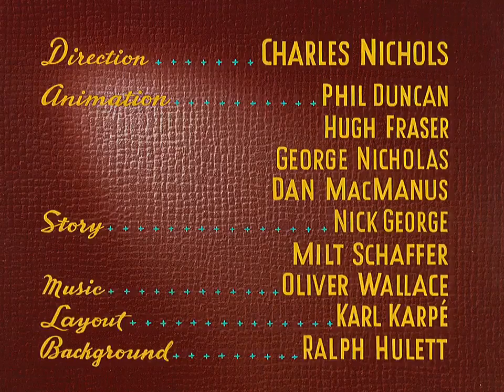Mickey Mouse E122 Mickey and the Seal (1948) HD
Mickey accidentally brings a baby seal home with him from the zoo. The seal takes a liking to Mickey's bathtub, but makes Pluto jealous. Mickey eventually takes the seal back, but he later brings the rest of the seals to Mickey's house.